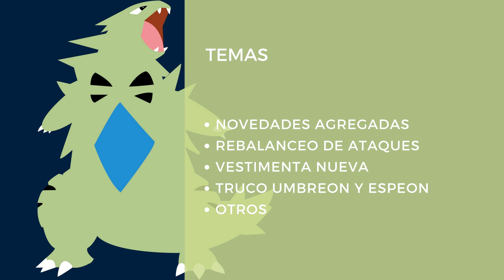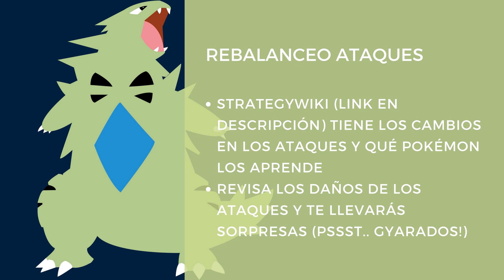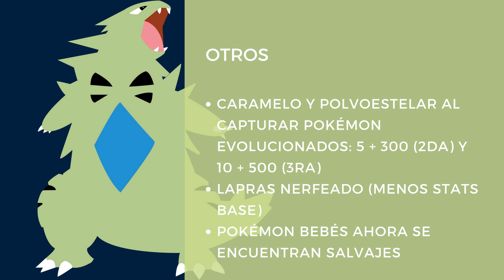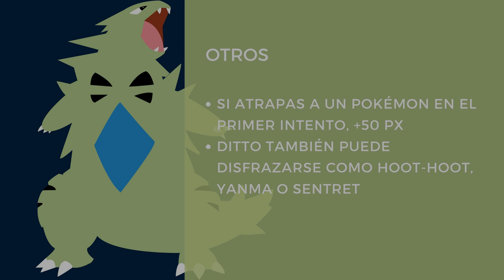SEGUNDA GENERACIÓN POKÉMON GO! + TRUCO CONSEGUIR ESPEON & UMBREON + CAMBIOS SECRETOS - La Pokeguía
LA SEGUNDA GENERACIÓN LLEGÓ A POKÉMON GO. Traemos el truco para conseguir a ESPEON Y UMBREON y te mostramos los cambios ocultos que Niantic ha hecho (rebalanceo de ataques) y cambios en stats a Lapras.

•• Información Legal ••
Pokémon es una marca cuyos derechos de autor los tienen Gamefreak, Nintendo y The Pokémon Company. Todas las imágenes utilizadas que llevan la marca de Nintendo, Niantic, The Pokémon Company y Gamefreak, son propiedad de su respectivo dueño.